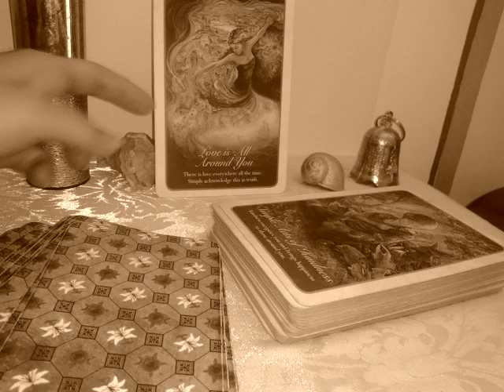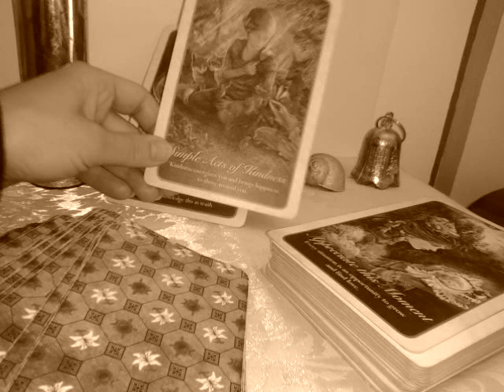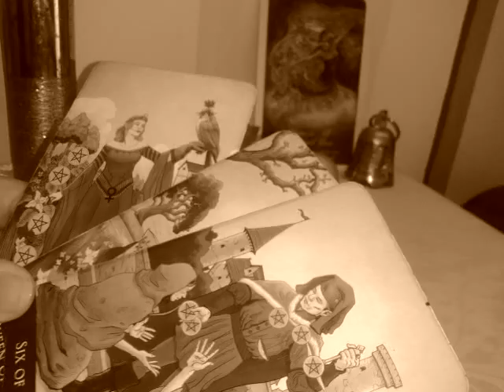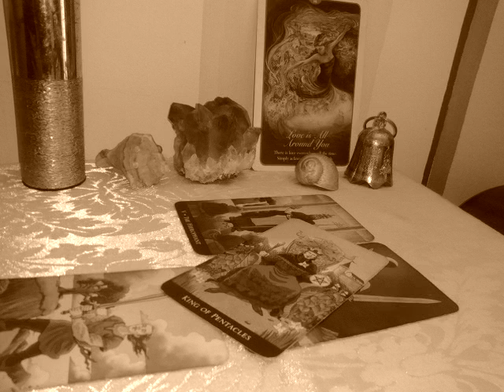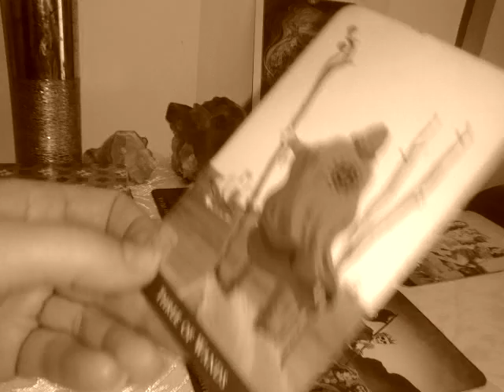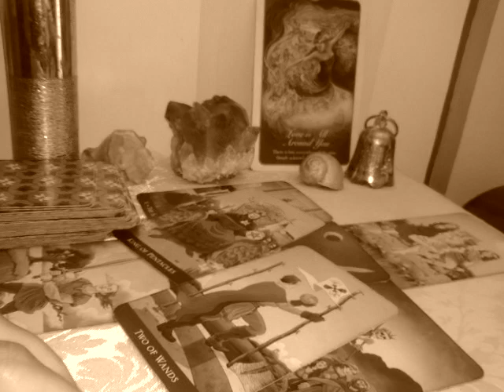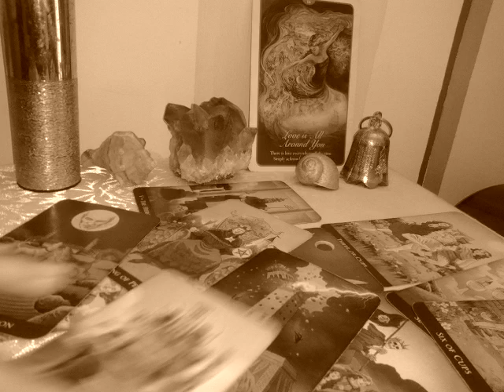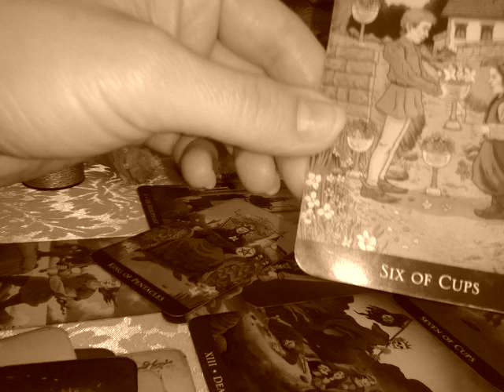FECIOARA - MAI/15 IUNIE - Decizii Importante ! Emotii Intense !!!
Etalare pentru zodia Fecioarei: Soare, Luna, Ascendent , Nodul Nord sau Venus. A se retine ca aceste citiri sunt colective. Va invit sa luati informatiile care corespund vietii voastre particulare. Ma puteti urmari si pe facebook.